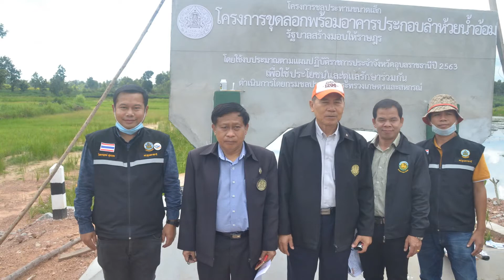ก.ธ.จ.อุบลราชธานี ลงพื้นที่สอดส่องโครงการชลประทานจังหวัด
พุธที่ 9 กันยายน 2563 คณะกรรมการธรรมาภิบาลจังหวัด กลุ่มที่ 2 ลงพื้นที่ติดตามสอดส่อง เสนอแนะ โครงการขุดลอกพร้อมอาคารประกอบลำห้วยน้ำอ้อม บ้านโนนเพ็ก ตำบลห้วยฝ่ายพัฒนา อำเภอตระการพืชผล งบพัฒนาจังหวัด/กลุ่มจังหวัด ประจำปี 2563 จำนวน 7,000,000 บาท หน่วยงานที่รับผิดชอบชลประทานจังหวัด